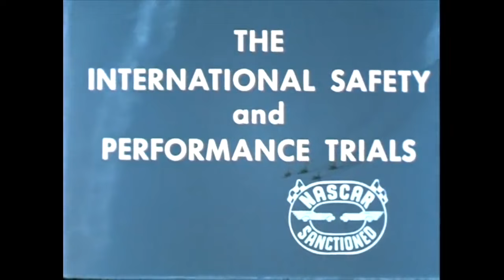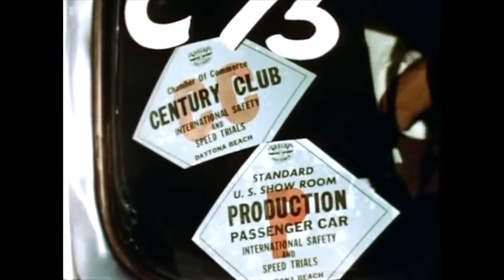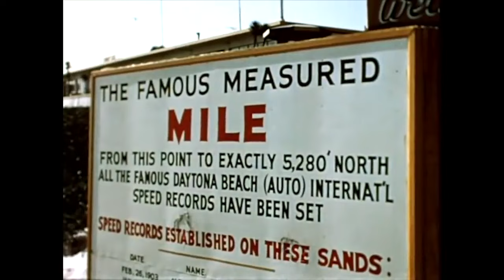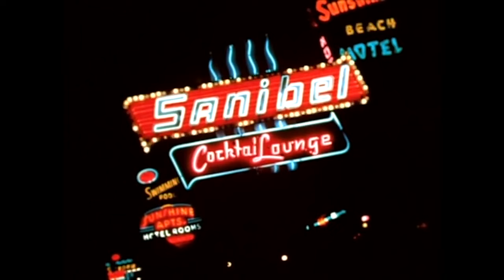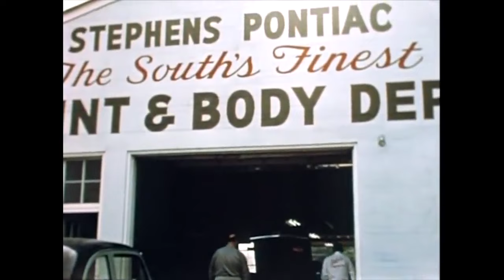1957 Daytona Beach and Road Course | NASCAR Classic Full Race Replay